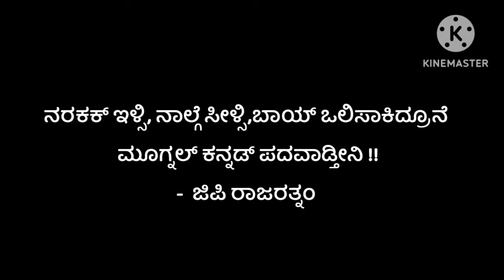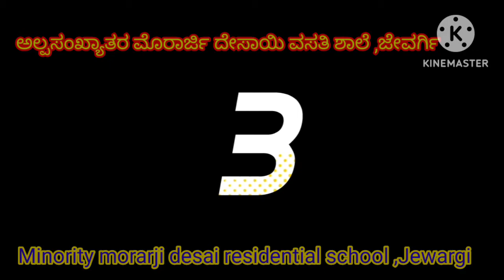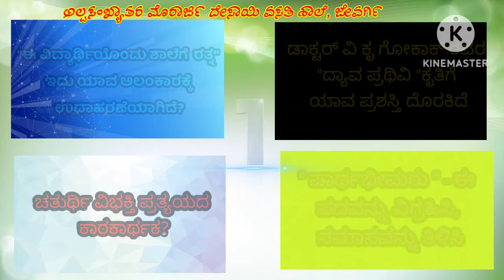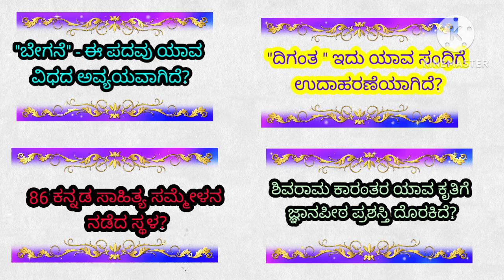ಎಂಎಂಡಿಆರ್ ಎಸ್ ಜೇವರ್ಗಿ -ರಸಪ್ರಶ್ನೆ ಕಾರ್ಯಕ್ರಮ ೨೦೨೩( ಸುತ್ತು- ಕನ್ನಡ)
minority morarji desai residential school jewargi.

ಕನ್ನಡ ರಸಪ್ರಶ್ನೆ ಕಾರ್ಯಕ್ರಮ.

 ೧೦ನೇ ತರಗತಿ ವಿದ್ಯಾರ್ಥಿಗಳಿಗ ಉಪಯುಕ್ತ.
ಸ್ಪರ್ಧಾತ್ಮಕ ಪರೀಕ್ಷೆಗಳಿಗೂ ಉಪಯುಕ್ತ.